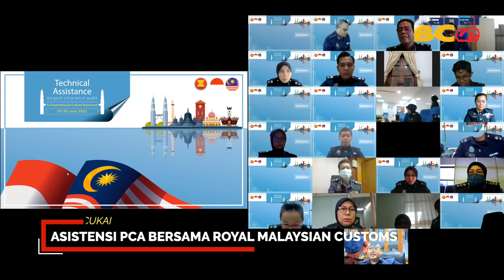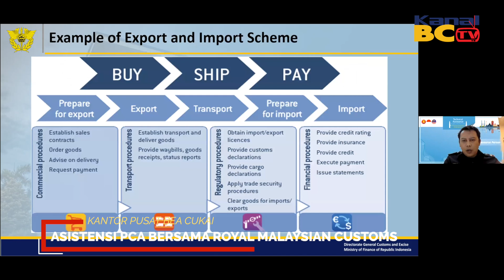Asistensi PCA Bersama Royal Malaysian Customs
Sebagai negara koordinator PCA pada Strategic Plan of Customs Development ( SPCD-08), Direktorat Jenderal Bea dan Cukai bertanggungjawab untuk menyelenggarakan regional workshop di negara-negara ASEAN untuk meningkatkan kapasitas penerapan PCA atau Post Clearance Audit. Kali ini bersama dengan negara Malaysia,  Bea Cukai menyelenggarakan kegiatan Technical Assistancen on Post Clearance Audit, yang dilakukan secara virtual pada Selasa-Rabu, 29-30 Juni 2021.

Dalam membuka kegiatan tersebut, Direktur Audit Kepabeanan dan Cukai, Nugroho Wahyu Widodo  menyebutkan  PCA telah terbukti menjadi alat penting untuk memastikan proses bisnis Bea Cukai telah berjalan efektif. Nugroho juga menyampaikan harapannya, agar kegiatan ini   dapat menjadi wadah untuk berdiskusi, berbagi ilmu dan pengalaman sehingga dapat membantu untuk menemukan solusi maupun alternatif untuk setiap masalah, guna meningkatkan penerapan PCA di kedua negara.

Nantinya penerapan PCA yang maksimal diharapkan mampu memperkuat pengawasan dan penegakan hukum, serta memberikan dukungan yang diperlukan dalam memfasilitasi perdagangan, sekaligus menyederhanakan prosedur Bea Cukai dalam pemrosesan barang impor.